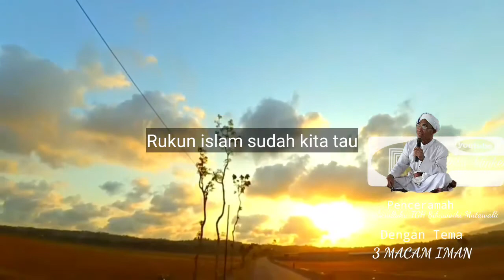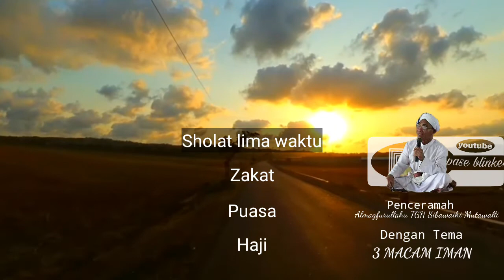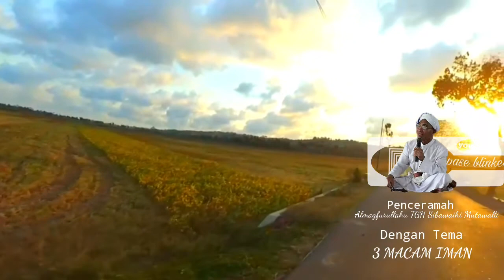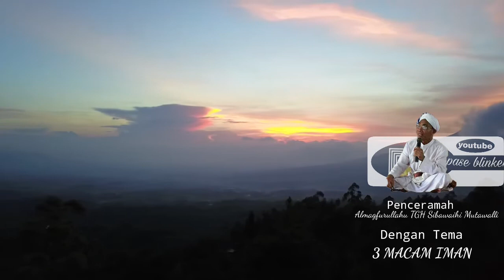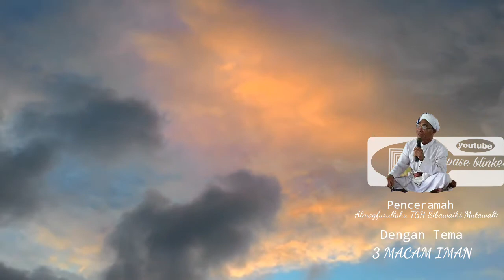3 macam iman oleh Almagfurullahu TGH Sibawaihi Mutawalli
Mari Kita Hadiahkan Alfatihah Buat Almagfurullahu TGH Sibawaihi Mutawalli, Dengan harapaan semoga amal ibadahnya di terima disisinya Aamiin.

 terima kasih atas kunjungannya .